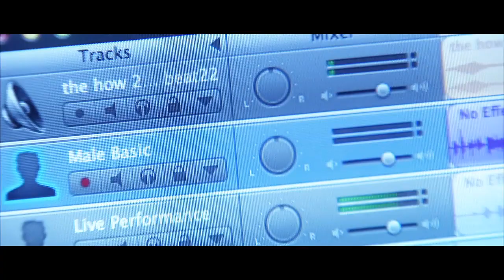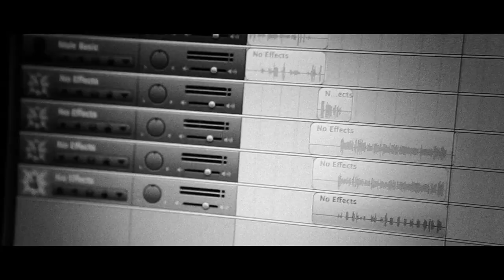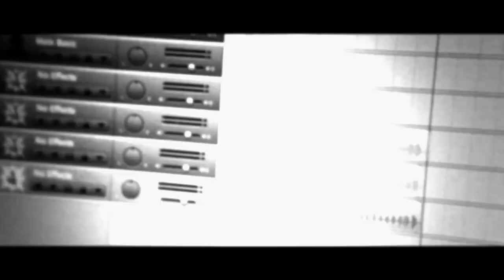The Martians: "Bye Bye Earth" music video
"The Martians" is video web series chronicling the lives of people who are making a journey to Mars, either real or imagined. This video goes behind the scene with a group of students who during a summer "Imagine Mars" program, decided to write a rap song about going to Mars. A full music video of that song follows.